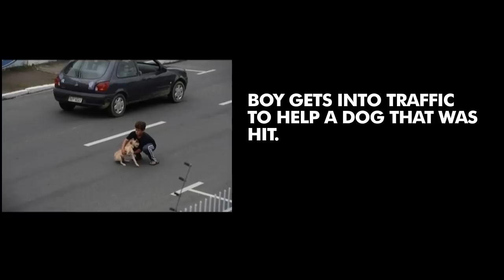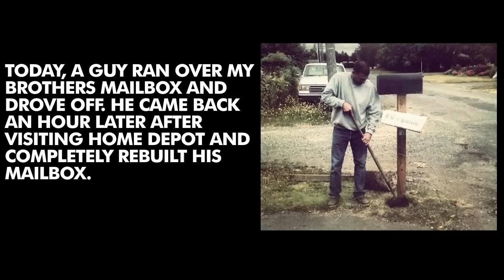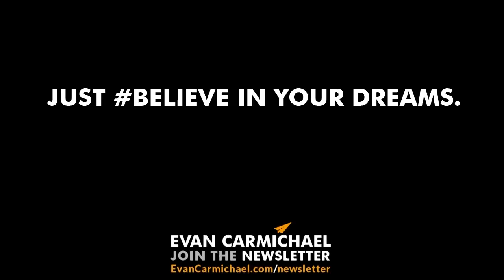People are Awesome #5 - Restoring Faith in Humanity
Part 5 in our series to celebrate how awesome people are and hopefully inspiring you to go out and help someone today.